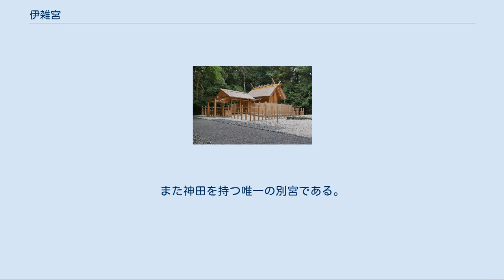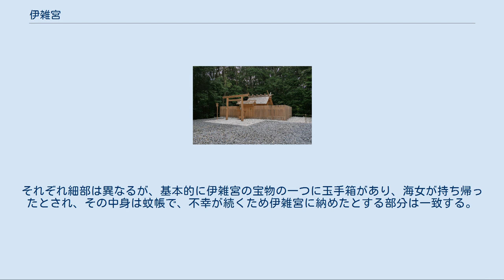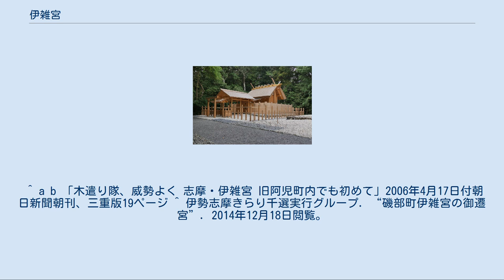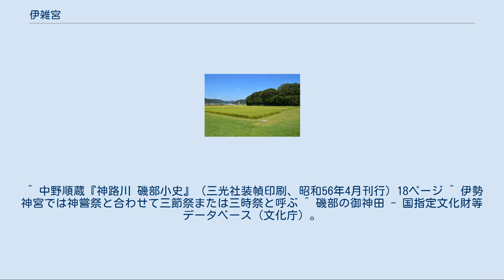伊雑宮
伊雑宮（いざわのみや、正式名：伊雜宮）は、三重県志摩市磯部町上之郷にある神社。
式内社（大社）論社で、志摩国一宮。
 皇大神宮（伊勢神宮内宮）の別宮の一社。
度会郡大紀町の瀧原宮とともに、「天照大神の遙宮（とおのみや）」と呼ばれる。
2013年（平成25年）の年間参拝者数は93,267人。
 「いぞうぐう」とも呼ばれるほか、「磯部の宮」・「磯部の大神宮さん」とも呼ばれる。
 「伊雜宮」と書くのが正式だが、「雜」は常用漢字体で「雑」と表記することが多い（本項では後者を用いる）。
 伊雑宮は内宮（皇大神宮）別宮で、内宮背後の島路山を越えた志摩市磯部町上之郷にある。
伊勢神宮別宮14社のうち伊勢国外のものは伊雑宮（志摩国）のみ。
また神田を持つ唯一の別宮である。
 当宮は、10社ある内宮別宮の中で荒祭宮、月讀宮、瀧原宮に次ぐ順位とされる。
 一般に、伊雑宮を志摩国一宮とする。
しかし、志摩国一宮は鳥羽市の伊射波神社（いざわじんじゃ）とする異論もある。
 明治以降、式年遷宮のためのお木曳行事が伊勢神宮に準じ20年に一度行われる。
正宮では1年次と2年次の2回であるのに対し、瀧原宮と伊雑宮の別宮2社では1年次のみである。
第62回神宮式年遷宮の伊雑宮御木曳は2006年（平成18年）4月16日に催された。
第61回までは志摩市の磯部地域内のみだったが、合併による志摩市誕生により、この第62回では同市中心部の阿児地域内でも初めて曳かれることとなった。
お白石持は2014年（平成26年）11月22日に、遷御は同年11月28日午後8時にそれぞれ執行された。
 他の境外別宮と同様、神職が参拝時間内に常駐する宿衛屋（しゅくえいや）があり、お札・お守りの授与や、神楽や御饌の取次ぎを行なう。
 鳥居前町には鰻料理店・中六や神武参剣道場、伊雑宮のおもてなし処・御師の家などがある。
 804年（延暦23年）の『皇太神宮儀式帳』では天照大神御魂とされる。
中世から近世の祭神には諸説あり、中世末以降は伊雑宮神職の磯部氏の祖先とされる伊佐波登美命と玉柱命（または玉柱屋姫命）の2座を祀ると考えられた。
 　伊雑宮御師である西岡家に伝わる文書において、祭神「玉柱屋姫命」は「玉柱屋姫神天照大神分身在郷」と書かれる。
同じ箇所に「瀬織津姫神天照大神分身在河」とある。
両神はつまるところ同じ神であると記されている。
明治以降、伊雑宮の祭神は天照大神御魂一柱とされる（神宮要綱）。
 鎌倉時代成立とみられる『倭姫命世記』によると、伊勢神宮の内宮を建立した倭姫命が神宮への神饌を奉納する御贄地（みにえどころ）を探して志摩国を訪れた際、伊佐波登美命が出迎えた当地を御贄地に選定して伊雑宮を建立したとされる。
神宮ではこの説を採るが、一般には『倭姫命世記』が史書とされないこと、また該当箇所は伊雑宮神官が後世に加筆したとされることから、創建は不詳とすべきである。
また、近世以前の志摩国では、伊雑宮周辺の土地のみが水田による稲作に適したことから当社が成立したとする説や、志摩国土着の海洋信仰によるとする説などあるが、定説ではない。
 804年（延暦23年）の『皇太神宮儀式帳』及び927年（延長5年）の『延喜太神宮式』に、「天照大神の遙宮（とおのみや）」と記載があるため、それ以前から存在したとわかる。
 平安時代末期の治承・寿永の乱（源平合戦）では、伊勢平氏の地盤だった伊勢国への源氏勢の侵攻が予想され、伊勢志摩両国を平家が警備した。
養和元年（1181年）1月、伊雑宮は源氏の味方となった紀伊の熊野三山の攻撃を受け、本殿を破壊され神宝を奪われてしまう。
熊野三山の勢力はさらに山を越えて伊勢国に攻め込むが、反撃を受け退却した。
1159年の平治の乱では平家に味方した熊野三山が、治承・寿永の乱では源氏に味方した理由として、当時の熊野三山と対立した伊勢神宮を平家が優先したためとされるが、この事件により、神職が権力者の庇護を得るために歴史の捏造を行ったとする説がある。
 江戸時代には伊雑宮の神職が中心となり伊雑宮を本来の内宮とする偽書を作成し、先代旧事本紀大成経事件の舞台となる。
 本殿は内宮に準じ、内削ぎの千木と、偶数の6本の鰹木を持つ、萱葺の神明造。
本殿周囲にある瑞垣と玉垣にはそれぞれの門がある。
 詳細は「佐美長神社」を参照 伊雑宮境外所管社 佐美長神社 境外所管社の佐美長神社（さみながじんじゃ、志摩...